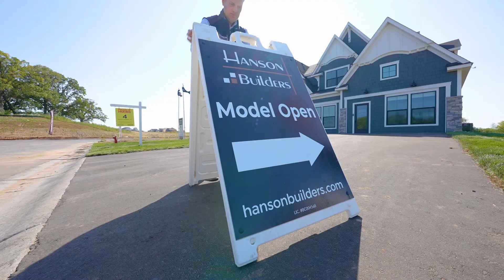Our New Arbor Ridge Community at Woodbury